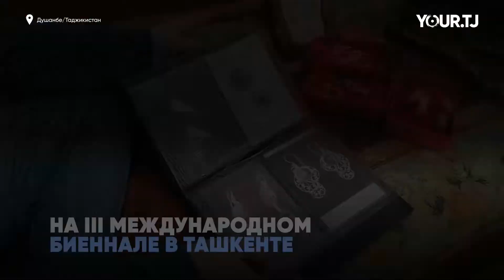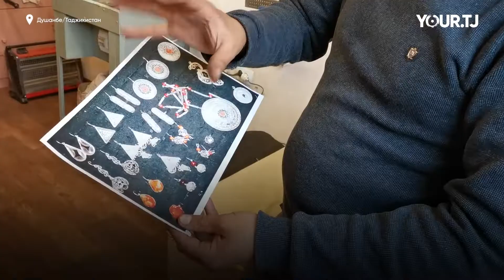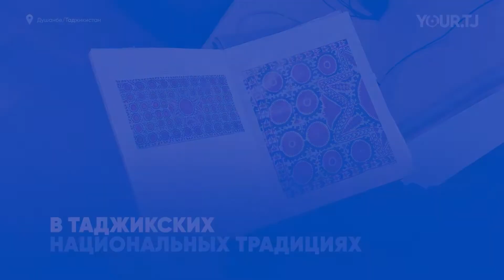Образ граната. Как художник-ювелир Дилмурод Шарипов изготавливает национальные украшения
Дилмурод Шарипов – известный в Таджикистане мастер-ювелир, специализирующийся на изготовлении эксклюзивных изделий из серебра уже 20 лет и выпустивший в последние годы очень много талантливых учеников. Автор Your.tj Аминджон Рахматзода побывал у него в мастерской, чтобы ознакомиться с его работами.
Дилмурод Шарипов − первый ремесленник из Таджикистана, ювелирные изделия которого несколько лет тому назад были представлены на International Folk Art Market в Санта Фе (США).
За последние годы ювелир продемонстрировал свои работы на выставках и фестивалях в Узбекистане, Кувейте, Иране, у него много различных дипломов и наград. Но самый главный - это «Знак качества ЮНЕСКО», которым он очень дорожит.
В прошлом году на III Международном биеннале декоративно-прикладного искусства в Ташкенте, он и его ученица Зарафшон Шакардодова за свои работы получили самую высокую оценку жюри.